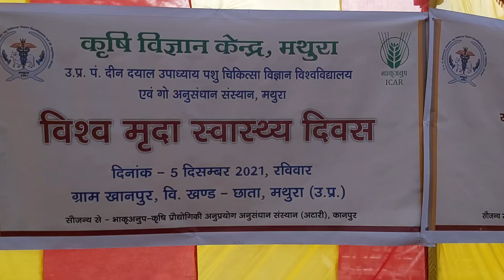kvk Mathura world soil health day